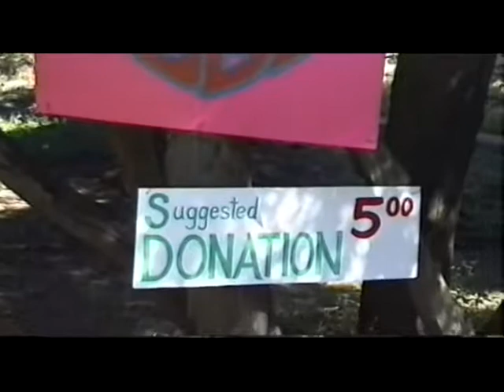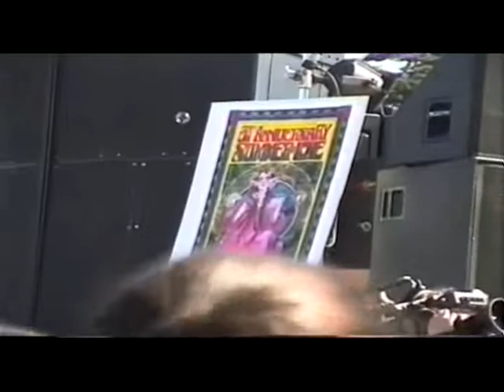Summer of Love - 30th Anniversary pt 1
1997 Golden Gate Park,  San Francisco.
Title with Amiga 4000 & Video Toaster 1997